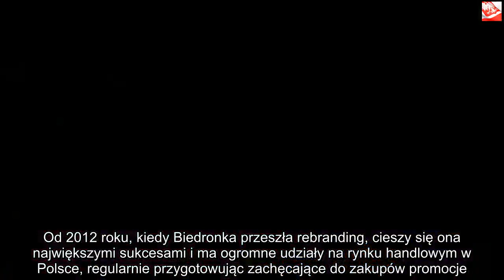Biedronka zrobi prezent swoim klientom! W tym roku zapłacą mniej | Powiększenie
Dzięki za oglądanie! Jeśli lubisz wideo, zdobądź je i udostępnij znajomym. Kliknij tutaj, Biedronka pozostaje jednym z ulubionych dyskontów Polaków. Dzięki bardzo niskim cenom w tym sklepie zakupy robią każdego dnia tysiące z nich. Co więcej, w tym roku pojawić się mogą kolejne promocje, które przyciągną klientów. Przygotowano dla nich atrakcyjny prezent. Biedronka z roku na rok zdobywa coraz większą liczbę klientów. Najbardziej znana sieć dyskontów w kraju regularnie przygotowuje obniżki cen i nowe okazje, które mają zachęcić do zakupów kolejnych mieszkańców. Jak się okazuje, akcje właścicieli Biedronki mogą być jeszcze skuteczniejsze. Wszystko wskazuje na to, że pracownikom uda się przyciągnąć jeszcze większą liczbę zainteresowanych. Jedna z najbardziej popularnych sieci sklepów w kraju regularnie robi klientom niespodzianki, mające na celu zachęcić ich do powrotu na kolejne zakupy. Wygląda na to, że to właśnie w Biedronce najbardziej opłaca się robić zakupy. Na ocenę obecnej sytuacji pozwoliło proste porównanie cen koszyków z produktami, po które najczęściej sięga statystyczny Polak. Nie wiadomo, co dokładnie znalazło się w koszyku, jasne jest tylko to, ze tworzy go 40 różnych produktów, które są uznawane za najbardziej uniwersalne w polskich domach. Zdecydowano się na porównanie trzech sklepów, do których najczęściej udają się Polacy, gdy potrzebują produktów codziennego użycia. Zdecydowano, że na liście znajdą się Biedronka, Lidl oraz Aldi. Jak wygląda porównanie trzech sklepów pod względem ceny?   Biedronka – prezent dla klientów Jak się okazuje, w styczniu 2018 roku za najbardziej podstawowy koszyk produktów zapłacić trzeba było 255,92 zł, natomiast teraz ta cena jest równa 250,50 zł. Oszczędność wynosi więc 5,52 zł, czym Biedronka góruje nad konkurencją. Po raz kolejny to właśnie ta sieć pokonała konkurencję, decydując się na najbardziej zauważalną obniżkę cenową. Jak w tej samej konkurencji poradziły sobie supermarkety Lidl oraz Aldi? Obniżka cenowa także tam jest widoczna, co może cieszyć potencjalnych klientów. Zdecydowanie nie jest jednak tak dobrze, jak u największej konkurencji.  W 2018 roku za wspomniany koszyk w Lidlu trzeba było zapłacić 263 zł, a teraz cena za te same produkty wynosi dokładnie 258 zł. Raz jeszcze mamy więc do czynienia z dość sporą obniżką cen, która jednak nie przebija promocji w Biedronce. Aldi także może pochwalić się niższymi cenami, niż rok temu, ale tutaj obniżka z 276 na 273 zł nie wygląda już tak dobrze w porównaniu z konkurencją. Biedronka działa w Polsce już od niemal 25 lat. Z początku jej właścicielem była firma Elektromis, jednak szybko wykupiło ją Jeronimo Martins, który stoi za jej największymi sukcesami. Od 2012 roku, kiedy Biedronka przeszła rebranding, cieszy się ona największymi sukcesami i ma ogromne udziały na rynku handlowym w Polsce, regularnie przygotowując zachęcające do zakupów promocje. Jak się okazuje, ceny za produkty w popularnym dyskoncie wciąż idą w dół.